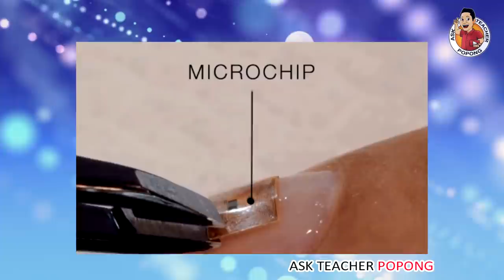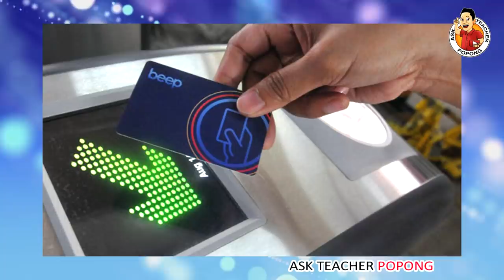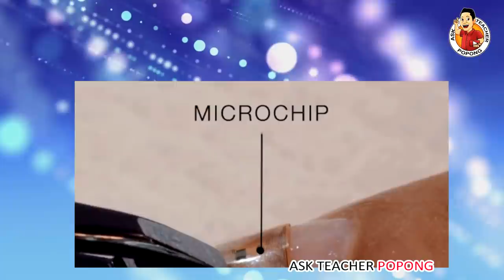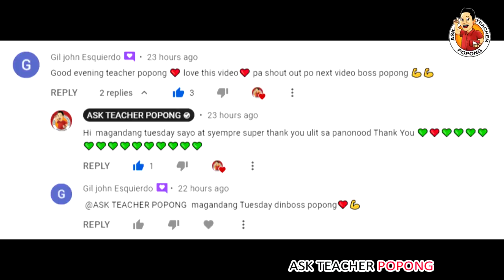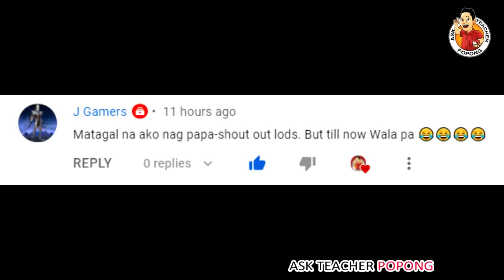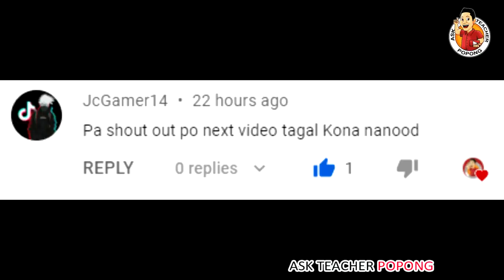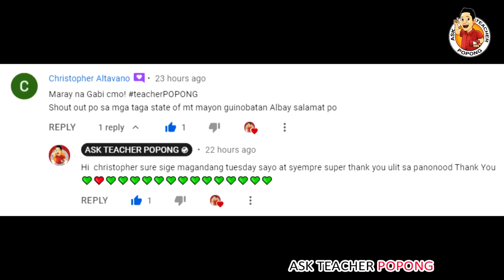🔴 UPDATE ! Pati sa Dubai Meron Ng Microchip Implanting !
ABOUT THE VIDEO : Dito sa video na ito ay pag-uusapan naman natin itong patungkol dito sa nauusong microchip implanting ngayon sa Dubai .

Past Topics I made :

Ginto sa Africa pinagkakaguluhan
Bakit Naging Ganito Buhay ni Keanu Reeves ? ( Neo / Matrix  / Jonh Wick
Ganto Katapang ang Presidente ng Bansang Taiwan
Kim Jong Un Submarine
Japan America USA France Australia Military Drill Exercises  / sanib-pwersa / sanib pwersa vs China
Mga Bagong Helicopter ng Philippine Air Force Dumating Na ! ( Sikorsky s70i / S-70i / s-70 / S70 Helicopter / Blackhawk Helicopter /  Issue about Cancelled Canada Helicopter Deal ) President Rodrigo Duterte o si Noynoy Aquino ?
Ang Trahedya ni Errol Spence Jr . The Tragedy of Errol Spence Jr
President Rodrigo Duterte Sinabihan si Manny Pacman Pacquaio na Mag - Aral Muna ng Foreign Policy
Kim Jong Un Nagpatulad ng Batas na nag babawal sa KPOP sa North Korea at tinatwag pang Vicous Cancer
Stadium ni Quiboloy Matatapos Na !
Breaking News !
Mandatory Military Service sa North Korea / Kim Jong Un
U.S USA Aircraft Carrier Shock Test
Kaunaunahang Babaeng Fighter Jet Pilot ng China
Philippines Black Hawk Helicopter / Helicopter ng Pilipinas Bumagsak !
Posibleng Pumalit Kay Kim Jong Un !
C-130 Crashed / C 130 Airplane Crashed / Philippine Military C-130 Crashed in Jolo Sulo /  Nurse Lieutenant Sheena Tato
Manny Pacquaio vs Errol Spence Jr
Black Box of C-130 Nakuha Na sa Crash Site !
China Dump Waste in South China Sea / West Philippine Sea
Floating Instrument Platform ng America
Chinese Communist Party 100 Years Anniversary
Antonio Margarito to Manny Pacman Pacquiao Fight to Errol Spence Jr .
Senator Manny Pacman Pacquaio Tinanggal na sa PDP LABAN
Senator Manny Pacman Pacquiao PDP-LABAN issue
500 BILLION DOLLARS NETWORTH o Yaman ni Russian President Vladimir Putin
Flood in China / Zhengzhou Henan Province China
Pagbaha sa China / Dam Collapsed China
Hidilyn Diaz Tokyo Olympics Prize Money for Gold Medal in Weightlifting
Mga Atleta sa North Korea / The North Koreans Athletes in Olympics
North Korean SPY in Olympics
Guo Wengui ( Guo Wen Gui ) Mile Kwok Kinakatakutan ng China
Ang Lalakeng Kinakatakutan ng China Ngayon
Jack Ma , Jimmy Lai VS Xi Jinping
Microchip implanting in Dubai